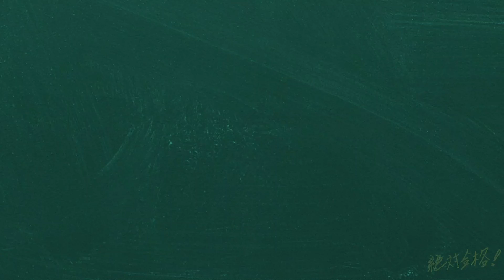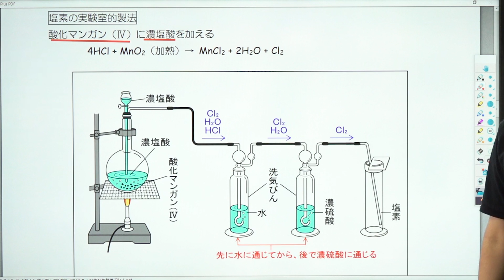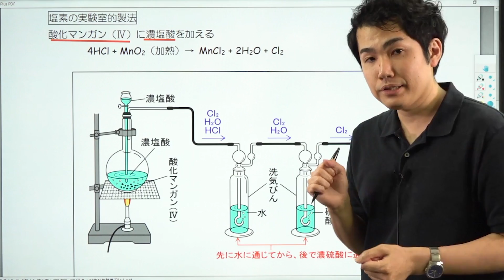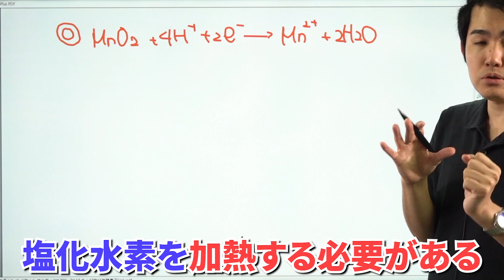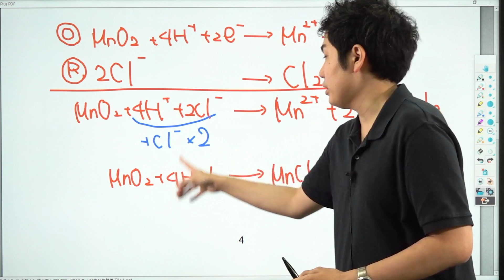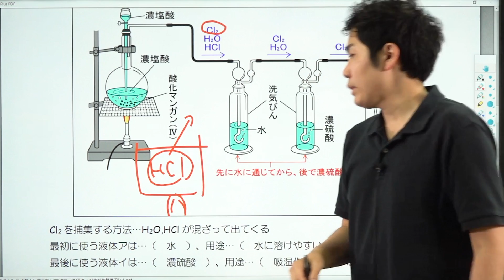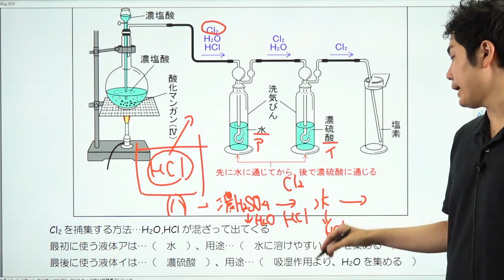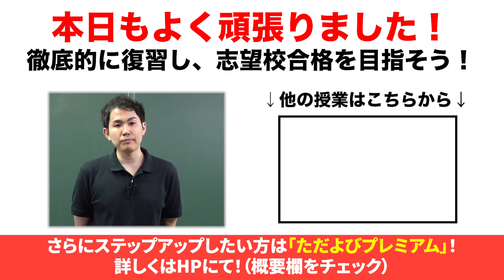【化学 定期試験対策】無機化学 17族(ハロゲン) ー塩素の実験室的製法ー*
◆坂元亮先生の授業
【化学】東大対策

使用機材：Black Magic Design ATEM Mini Pro

【目次】
00:00 冒頭
 ポイント整理
01:05 塩素の実験室的製法
02:50 反応式